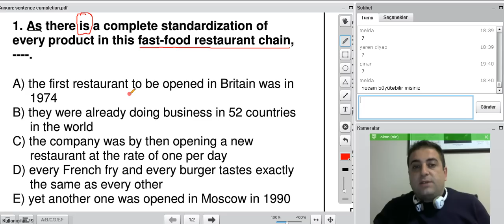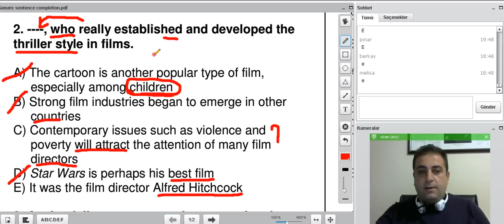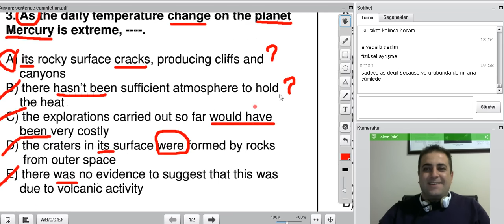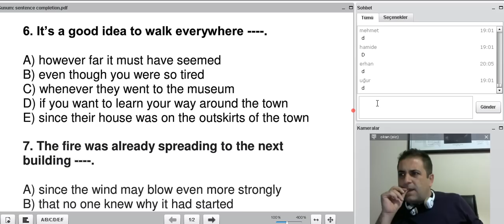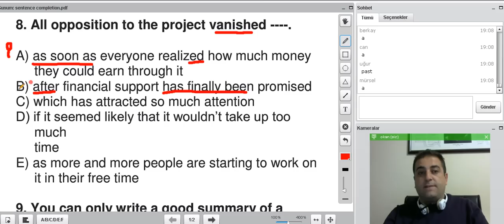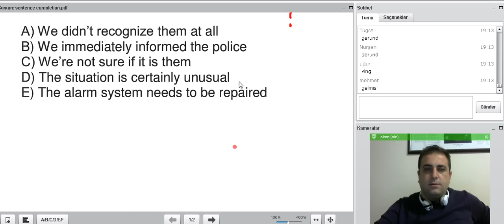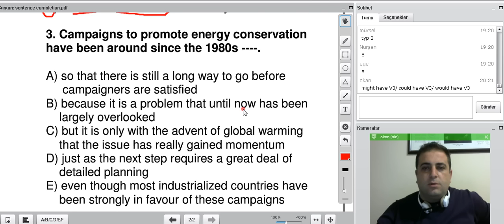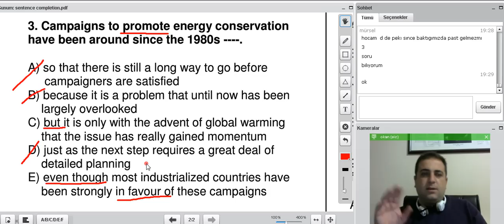cümle tamamlama soru çözümü